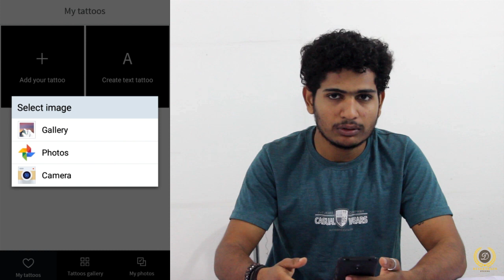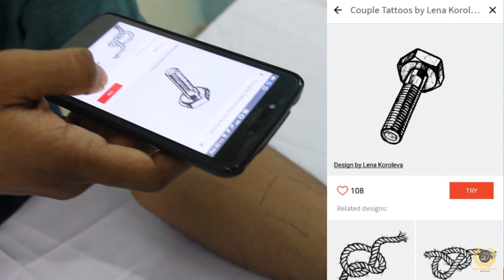Tattoo അടിക്കുന്നതിനു മുൻപ് ഈ ആപ്പ് ഒന്ന് ട്രൈ ചെയ്യൂ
What is Augmented Reality(AR)

Augmented reality (AR) is a live direct or indirect view of a physical, real-world environment whose elements are "augmented" by computer-generated or extracted real-world sensory input such as sound, video, graphics or GPS data.

Host                            - Abhishek KP
Editing & Direction    - Sreenath Mundakkal
Camera                       - Pranav KR
Light                            - Akash ML